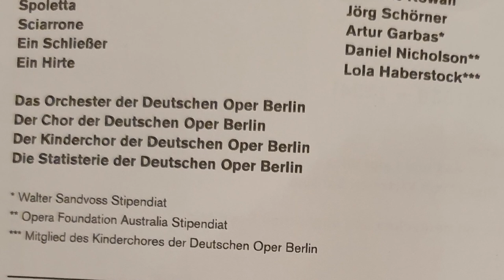Puccini's Tosca Starring Freddie de Tommaso Review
Freddie de Tommaso, a rock-steady young tenor with so much to give to the opera world, tackles the role of the impassioned painter Mario Cavaradossi. Enjoy my review and let me know your opinions as well.

Please support me and my work on the following social media platforms.